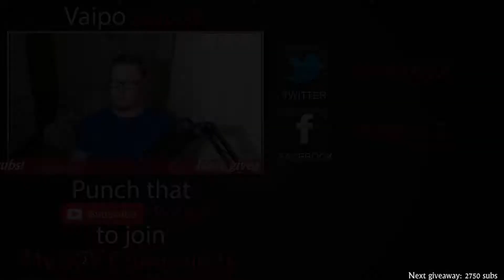Offset vs Larry [ZvP] - Ruins of Seras - SC2 LotV Grandmaster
Hi! Here's a Grandmaster ladder game!
Offset (Z) vs Larry (P)

Map: Ruins of Seras

Make sure to use 1080p 60fps for the best experience.

~Vaipo

Starcraft 2 Legacy of the void
Grandmaster Ladder
GM League
Starcraft 2 caster
SC2 Commentary
SC2 LotV games
Starcraft 2 channel
Legacy of the void builds
Offset vs Larry Zerg vs Protoss